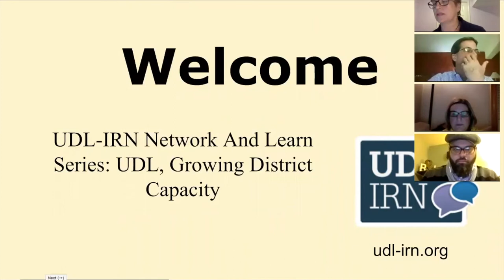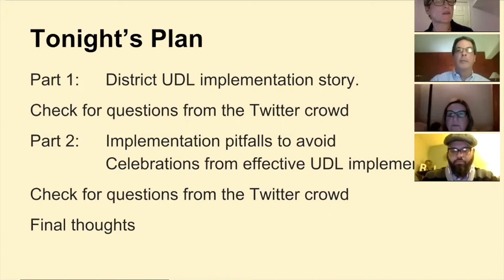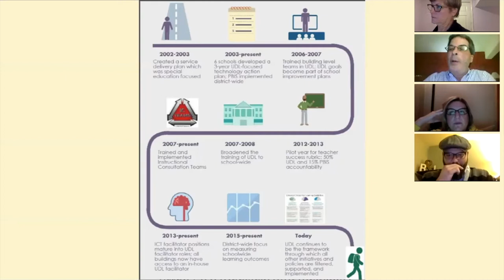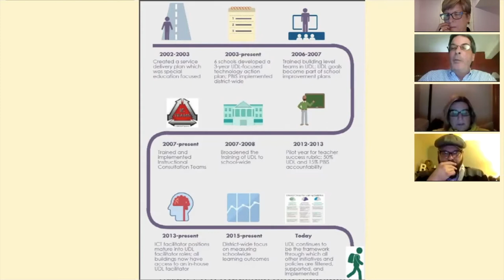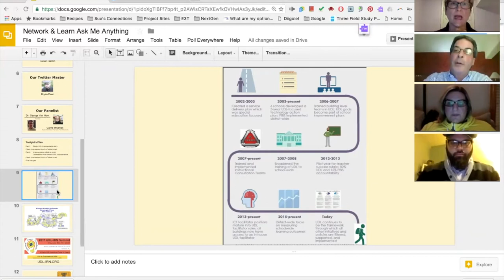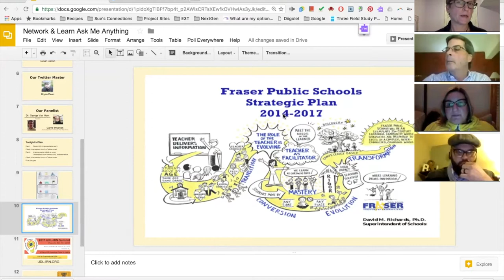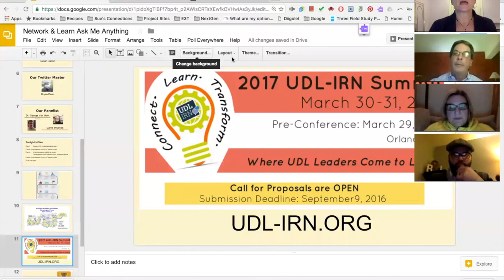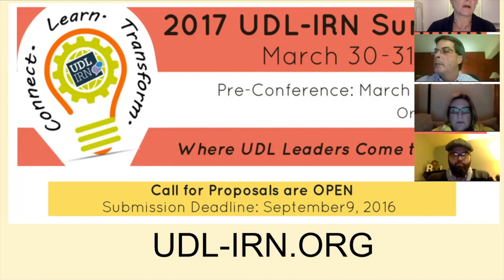Network and Learn Series: Leadership Lessons for Growing District Capacity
Panelists: Carrie Wozniak, Assistant Superintendent of Fraser Public Schools and Dr. George Van Horn, Special Education Director of Bartholomew Consolidated School Corporation